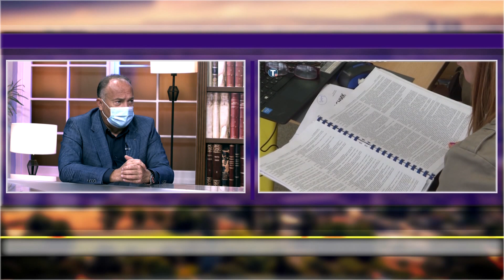Ministar Sarcevic - Inspekcije su na terenu, malo smo stroziji ali sve u cilju ocuvanja zdravlja!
Gost: Mladen Šarčević - Ministar prosvete, nauke i tehnološkog razvoja